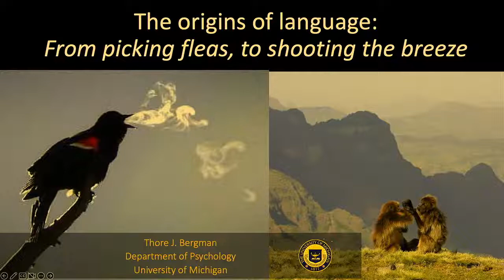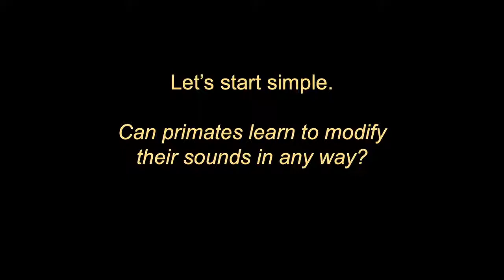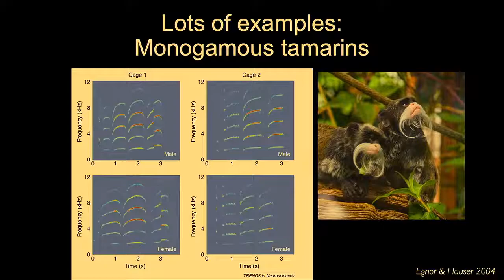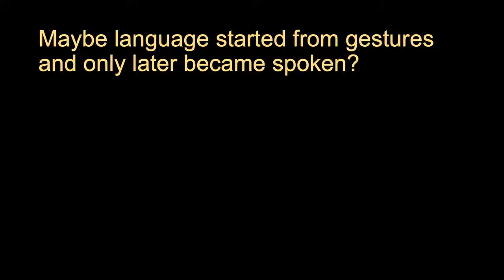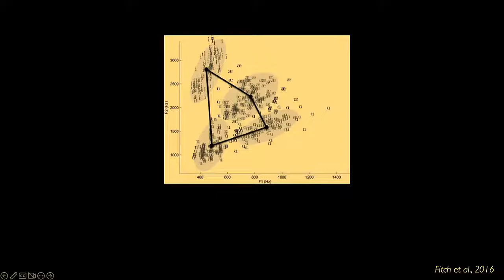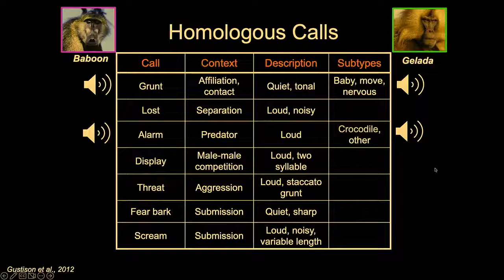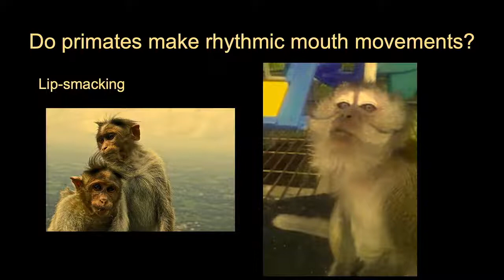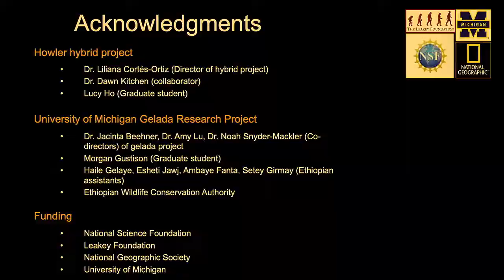Exploring the Mind | The Origins of Language: From Picking Fleas to Shooting the Breeze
Join Professor Thore Bergman, Professor of Psychology and Professor of Ecology & Evolutionary Biology at the University of Michigan for a presentation on the origins of language.